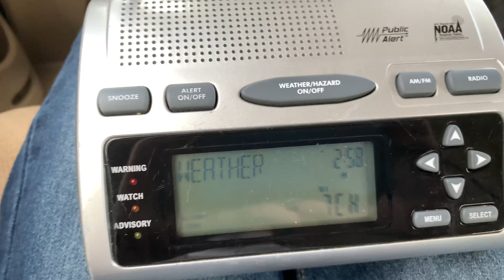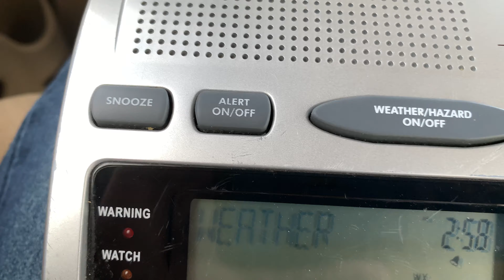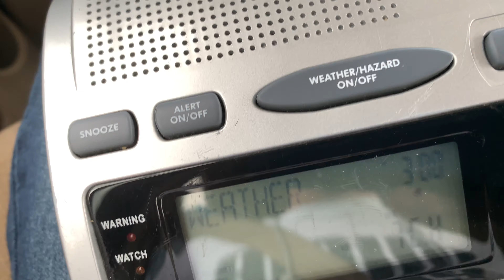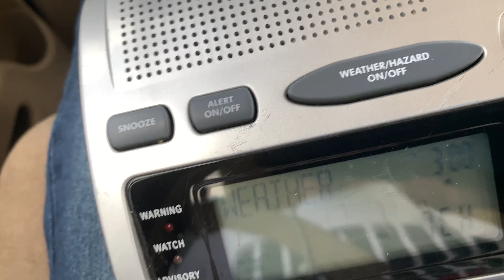NOAA weather radio Wxk67 in San Antonio,TX Channel cycle